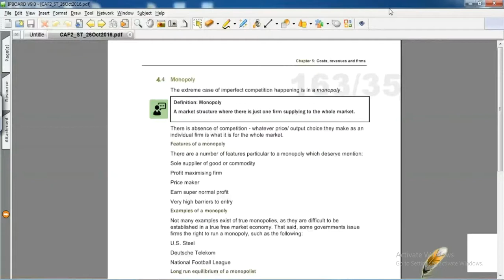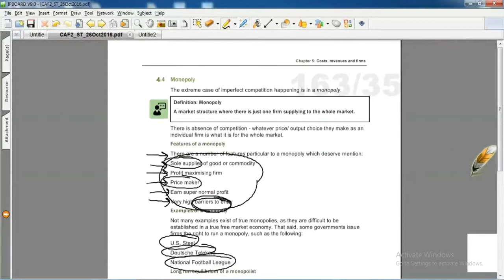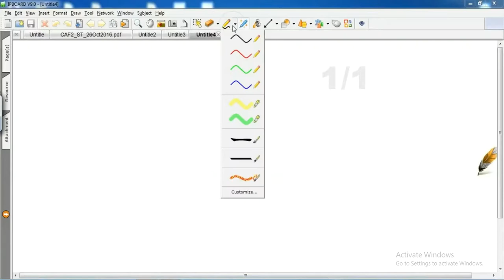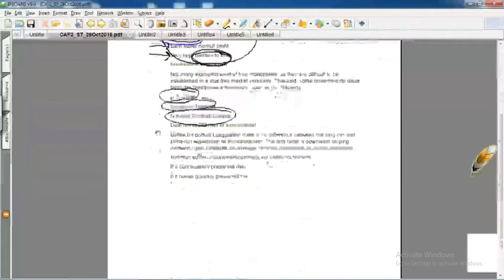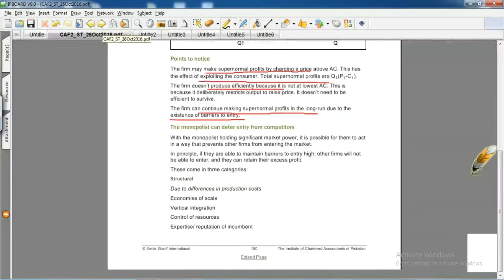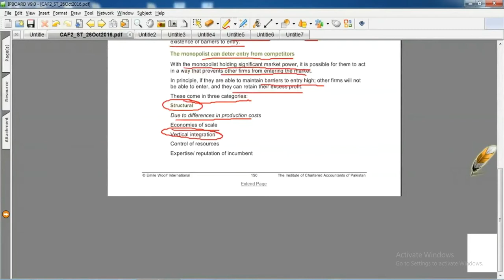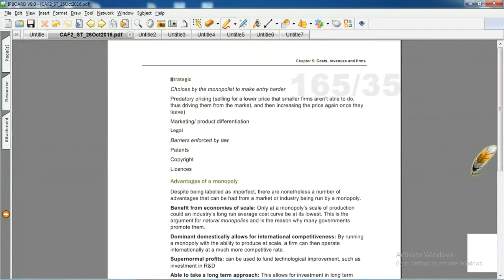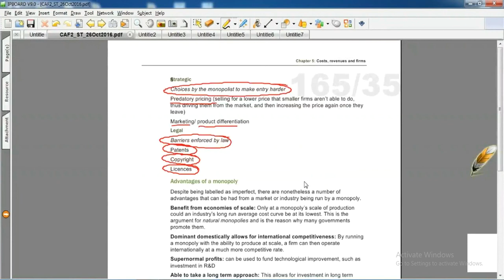lecture-36 Introduction to economics and finance CAF-02-----------ICAP